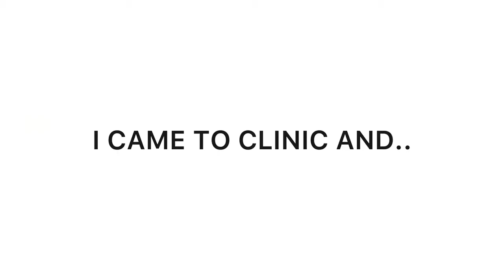I DID LIPOSUCTION! MY PLASTIC SURGERY EXPERIENCE 😱